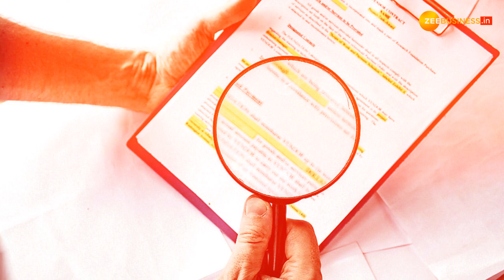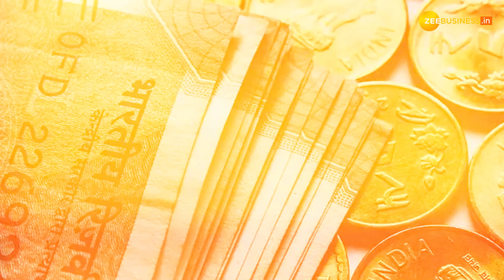ITR Filing: 31 March से पहले यहां करें निवेश, होगी पैसों की बचत | Income Tax | Zee Business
Income Tax Return Filing | फाइनेंशियल ईयर 2022 मार्च में खत्म हो जाएगा. अगर आपने इनकम टैक्स बचाने के लिए कहीं भी निवेश नही किया है तो आपका टैक्स कट सकता है. इस लिहाज से जरूरी है कि मार्च खत्म होने से पहले आप अपना निवेश एक बार जरूर देख लें. टैक्स बचाने के लिए टैक्स सेविंग इन्वेस्टमेंट को चुन सकते हैं और 31 मार्च से पहले निवेश कर सकते हैं. | The last date for filing Income Tax Return is just around the corner. However, you can still invest in some financial instruments that will help you save tax. You can invest in these tax-saving schemes before March 31, 2022.